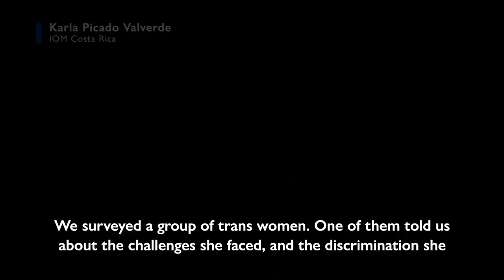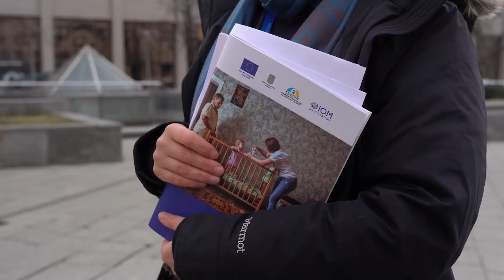IOM Data: Supporting Women and Girls on the Move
On International Women's Day, see how IOM’s Displacement Tracking Matrix collects and analyses facts and trends that help us devise solutions to challenges unique to women and girls on the move.